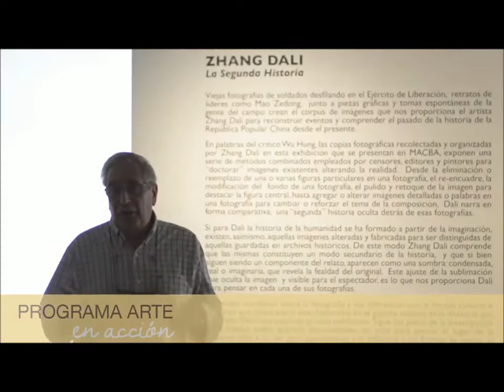Testimonios post visita guiada al MACBA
Invitados a la visita nos cuentan cómo la pasaron durante la actividad y expresan sus ganas de repetir el encuentro. Ricardo Gracia es uno de los mayores a cargo de la visita quien, de manera voluntaria, y movilizado por la cultura, se atreve -a través del arte- a inspirar nuevas ideas, a accionar en el entorno y reivindicar su capacidad de transformación.